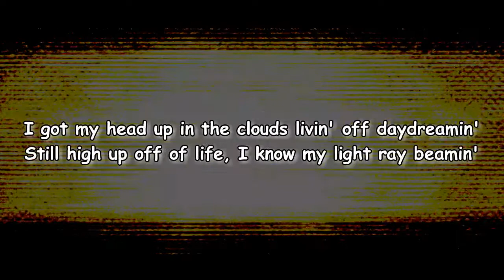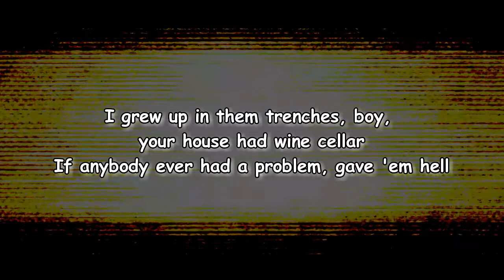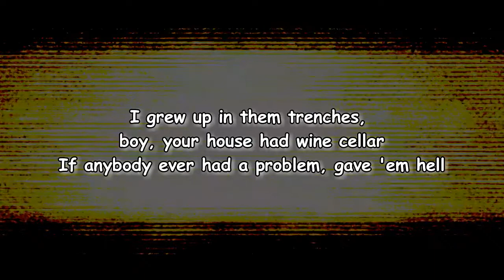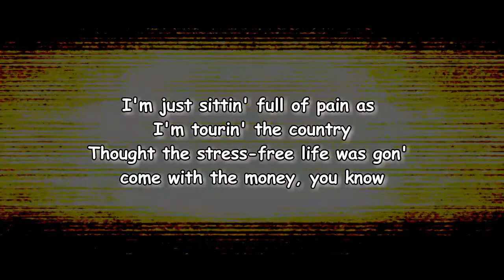Cordae - Champagne Glasses (Lyrics)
Champagne Glasses Lyrics:

Edit Lyrics
[Intro: Cordae]
Uh, okay

[Chorus: Cordae]
Conversations gettin' complicated, I could tell ya, uh
Fifteen, was in them handcuffs with paraphernalia
I grew up in them trenches, boy, your house had wine cellar
If anybody ever had a problem, gave 'em hell
I got my auntie, brothers, daddy, cousin backstage passes
Everybody celebratin' with they champagne glasses
I'm just sittin' full of pain as I'm tourin' the country
Thought the stress-free life was gon' come with the money (Uh)

[Verse 1: Cordae]
I got my head up in the clouds livin' off daydreamin'
Still high up off of life, I know my light ray beamin'
Got up out river, nigga, now I'm straight mainstreamin'
Flowin' heavy, 'member uncle drove a Chevy on his wrist
Was a stolen Rollie Presi', couldn't tell him shit
Arrogance is deadly, in the moment, damn, he relished it
Matchin' chain, embellished it, drug dealer dreams with prison nightmares
Was type rare, and if the shoe fits, I'll buy the right pair
But shit be gettin' worser by the second, I'm guessin'
Put a smile up on my face 'cause life is all 'bout perception
Tell my niggas that I'm happy, happiness manifestin'
Even though it's quite the opposite, but shit, I'm digressin', okay

[Chorus: Cordae & Freddie Gibbs]
I'm just sittin' full of pain as I'm tourin' the country (Big Rabbit)
Thought the stress-free life was gon' come with the money (Yeah)

[Verse 2: Freddie Gibbs]
Conversations gettin' complicated, investigated now (Yeah, yeah)
You can't shit on me, you pussy niggas is constipated now (Know what?)
Big VL for life, the biggest rabbit in the nation now (Yeah, yeah)
You can't shit on me, you pussy niggas is constipated now (Ugh)
Niggas can't shit on me, piss the set, trip on me (Nah)
Play me like I'm pussy and once you in her, I burn like syphilis, G
Youngin did a bid for me, I'ma slide for him 'cause he slid for me
Know that you feelin' this gangsta shit, I can feel it all up in your energy (Yeah, yeah)
Got her pregnant once, I gave her backstage passes
Ride with that dirty, I know my shit dirty, I'd rather get caught than get blasted
Crackers don't understand nothin', can never, they treat us like cargo, they stashed us
I just sit back and get high and I just think 'bout how long this rap shit gon' last us (Oh, yeah, yeah)

[Chorus: Cordae]
Thought the stress-free life was gon' come with the money, you know

[Harmonica Solo: Stevie Wonder]